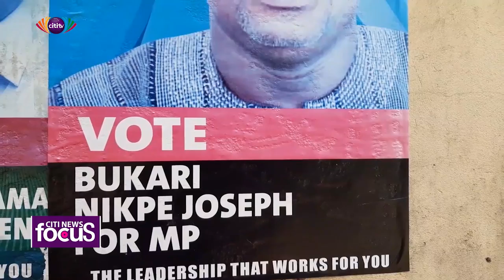Saboba residents threaten not to vote because of unfulfilled NPP, NDC promises | Citi News Focus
Some residents of Saboba have threatened not to vote in the 2020 elections, because political parties only promise and don't fulfil those promises.